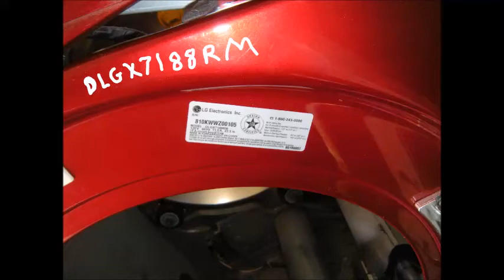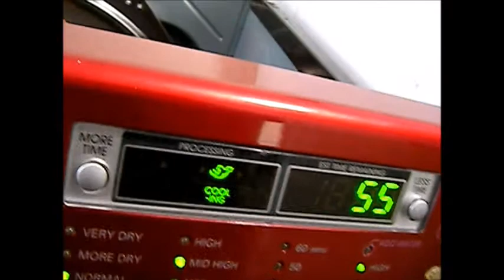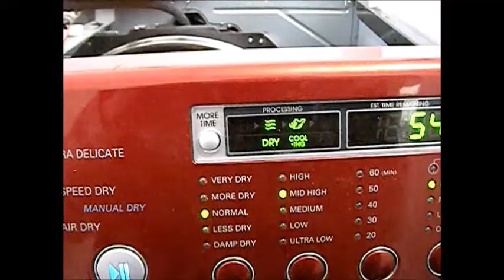LG dryer service 707 443-8347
LG normally has a re-settable fuse ether on the blower or under the flame tube, the ones on the flame tube may also be accessed from the cover on the body of the dryer.  if all other components test good it may be your fuse that is open.